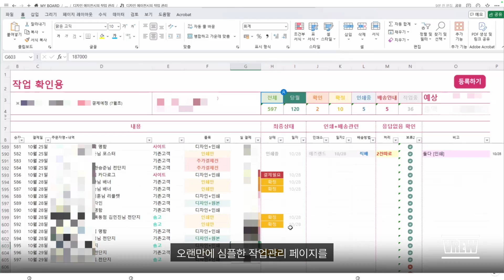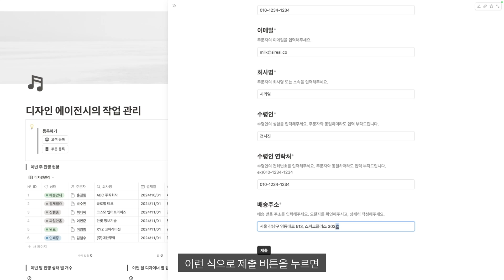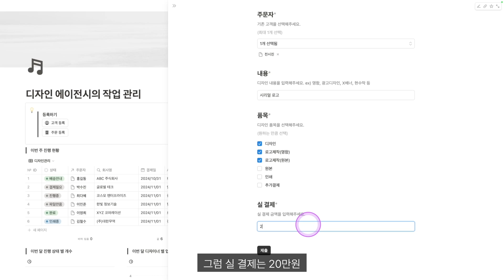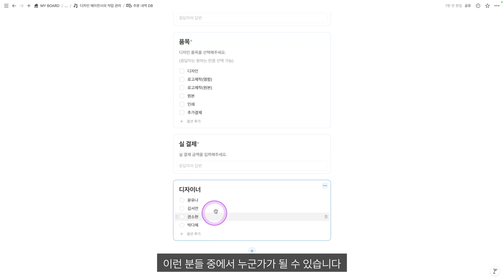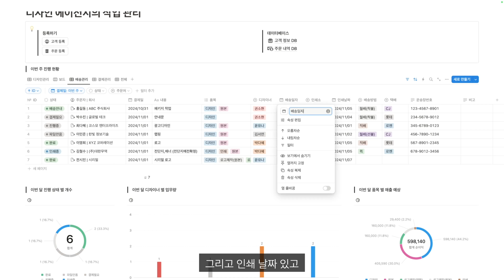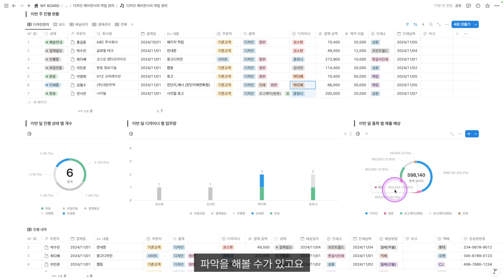디자인 에이전시를 위한 노션 관리 페이지 공개! 업무가 이렇게 쉬울 수 있다고?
디자인 에이전시의 업무를 효율적으로 관리하는 방법, 궁금하지 않으신가요?
오늘 영상에서는 고객 정보 등록부터 주문 내역 관리, 디자이너 배치, 결제 및 배송 관리까지 모두 처리할 수 있는 심플한 노션 템플릿을 소개합니다!
🖌️ 고객 등록 폼을 공유하고, 주문 내역을 입력하며, 진행 상황을 한눈에 확인할 수 있는 효율적인 시스템!
💡 특히, 상태별 관리와 순이익 계산까지 가능한 맞춤형 워크플로우를 통해 업무 생산성을 극대화하세요.

🔗 사용법과 꿀팁까지 모두 공개!
디자인 에이전시를 운영하거나 관리 업무를 쉽게 만들고 싶다면, 이 영상을 꼭 확인하세요!

📌 궁금한 점은 댓글로 남겨주세요. 다음 영상에서 만나요! 😊

00:00 Intro
00:09 디자인 에이전시 소개 및 고객 정보 등록
01:42 고객 정보 DB 페이지(고객 등록 완료)
02:03 주문 내역 등록
02:38 디자인 관리 페이지(고객 주문 내역 반영)
03:44 상태 관리
03:56 보드 보기: 상태별 현황 파악
04:51 그래프 및 차트 활용
05:40 Outro 및 다음 강의 예고